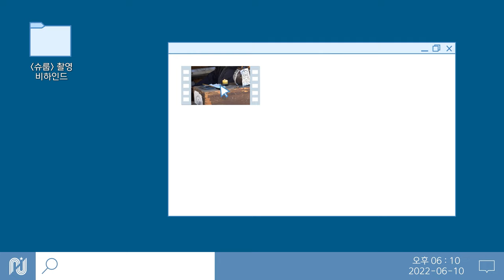[태원석] 슈룹 촬영 비하인드 🎬 | 슈룹 촬영 현장에 나타난 소라게🐚